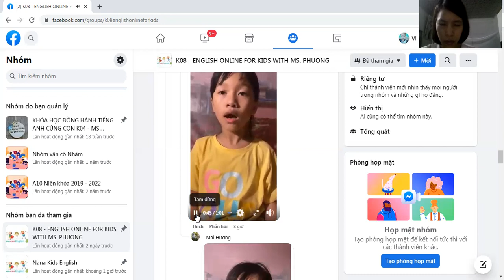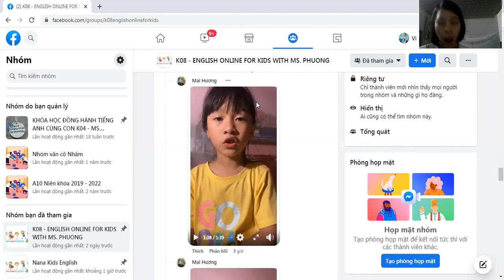Ánh Dương 01.06